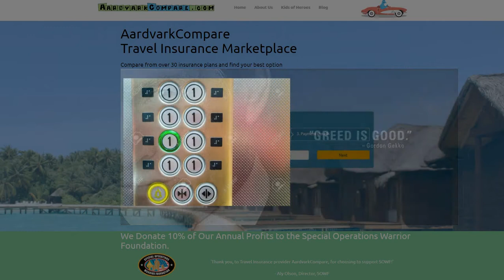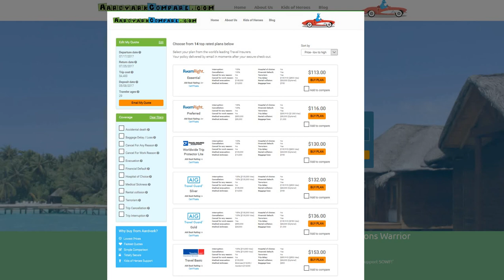Is Travel Agency Trip Insurance Good Value - AARDY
Travel Hacks and Tips from Travel Insurance Marketplace AARDY.com - full article